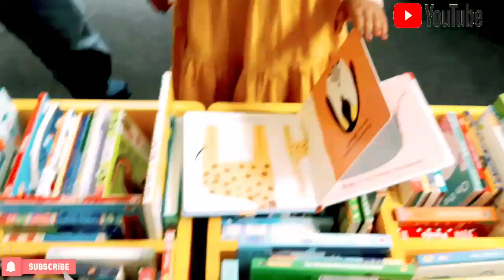Visiting Tha Library and Park